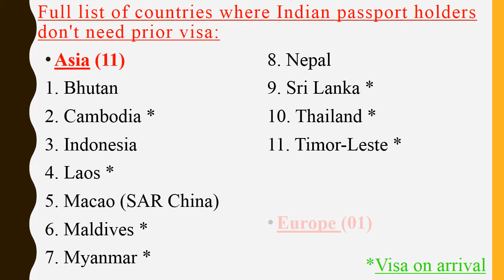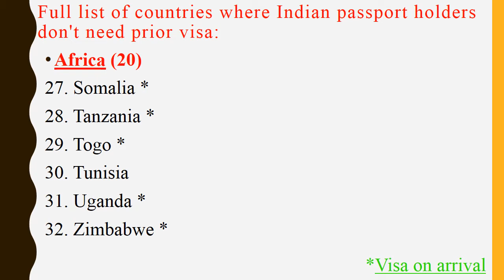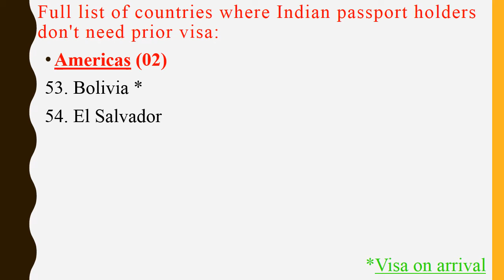For Indian Passport Holders No Prior Visa In 58 Countries | Henley passport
Indian Passport Holders Do Not Need Prior Visa In 58 Countries
Indian passport gives you visa-free access to 58 destinations in Asia, Europe, Africa, Middle East, Oceania and Caribbean
where do not need visa to enter, or
where they can get visa-on-arrival
Visa-free access to a tourist destination makes traveling cheaper and hassle-free
Full list of countries where Indian passport holders don't need prior visa:
Asia (11)
1. Bhutan
2. Cambodia *
3. Indonesia
4. Laos *
5. Macao (SAR China)
6. Maldives *
7. Myanmar *
8. Nepal
9. Sri Lanka *
10. Thailand *
11. Timor-Leste *

Europe (01)
12. Serbia

Africa (20)
13. Cape Verde Islands *
14. Comores Islands *
15. Ethiopia *
16. Gabon *
17. Guinea-Bissau *
18. Kenya *
19. Madagascar *
20. Mauritania *
21. Mauritius
22. Mozambique *
23. Rwanda *
24. Senegal
25. Seychelles *
26. Sierra Leone *
27. Somalia *
28. Tanzania *
29. Togo *
30. Tunisia
31. Uganda *
32. Zimbabwe *

Oceania (09)
33. Cook Islands
34. Fiji
35. Marshall Islands *
36. Micronesia
37. Niue
38. Palau Islands *
39. Samoa *
40. Tuvalu *
41. Vanuatu

Caribbean (11)
42. Barbados
43. British Virgin Islands
44. Dominica
45. Grenada
46. Haiti
47. Jamaica
48. Montserrat
49. St. Kitts and Nevis
50. St. Lucia *
51. St. Vincent and the Grenadines
52. Trinidad and Tobago

Americas (02)
53. Bolivia *
54. El Salvador

Middle East (04)
55. Armenia *
56. Iran *
57. Jordan *
58. Qatar